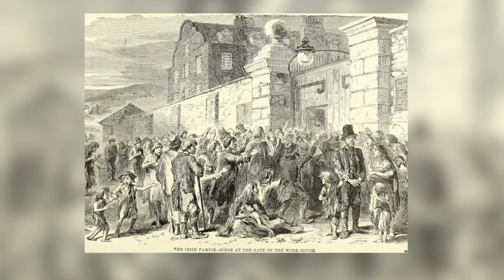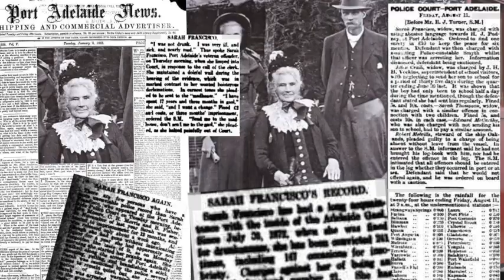People of the Port- Sarah Francisco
Who are the people of the Port? There are many. Many who have walked this place since the time it was known as Yerta Bulti. With the generous support of the City of Port Adelaide Enfield, we're putting together a series of videos to tell the stories of some of the people who have lived in the place, where many of you now live, and walked the same spaces.

In this video, we meet Sarah Franciso. Also known as "Saucy Sarah", Sarah Franciso's story is one of struggle and challenge.. and of notoriety and redemption. A regular visitor to Adelaide Gaol, in this video, we meet her on one of the many train rides she would have taken, have completed another session in a cell that she came to claims as her own.

Thanks, too, to the South Australian Maritime Museum, and the National Railway Museum, Port Adelaide, for their support and advice as we at HeapsGood travel this journey of discovery.

For more information about what we do, head to our